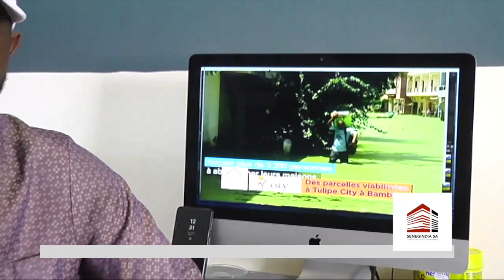ÉMISSION MELOGER: LES DIFFÉRENTQ TYPES DE FER UTILISÉS DANS LE BATIIMENT